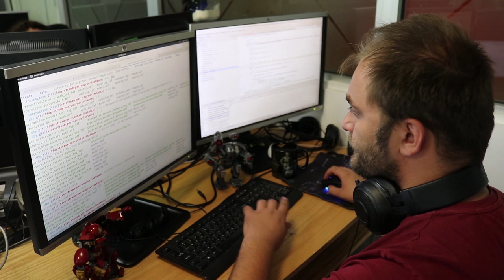Дончо Минков - трейнър в програмата по софтуерно инженерство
Поемете по своя път в света на програмирането, като кандидатствате за програмата по софтуерно инженерство